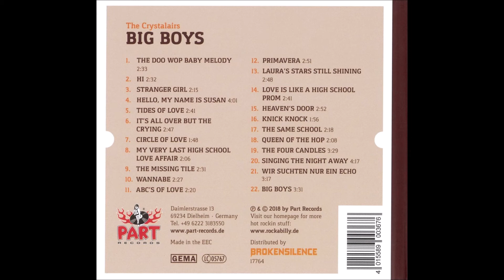The Crystalairs Wir Suchten Nur Ein Echo (Looking For An Echo)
CD: Big Boys
Part Records
2018